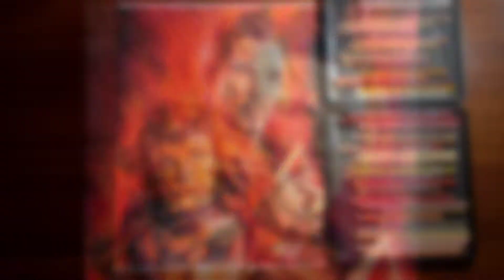Scarlet Witch and Doctor Strange - Multiversal Drawing *40+ hours of work*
I drew Doctor Strange (Benedict Cumberbatch) and Scarlet Witch (Elizabeth Olsen) in the new upcoming marvel movie "Doctor Strange in the Multiverse of Madness". The piece took about roughly 40 hours (or more) work to finish.

Material Used
Prismacolor Premiere
Strathmore Bristol